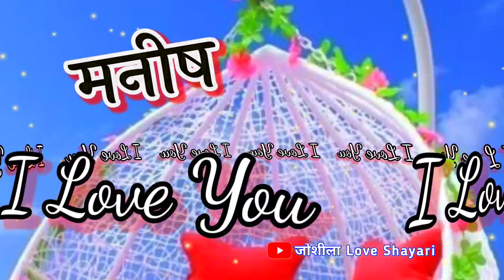मनीष नाम की वीडियो 🌹 Manish name status 🌹 Manish name love shayari Video 🌹 I love you Manish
LOVE U ALL.  Take Care AND Be Positive.